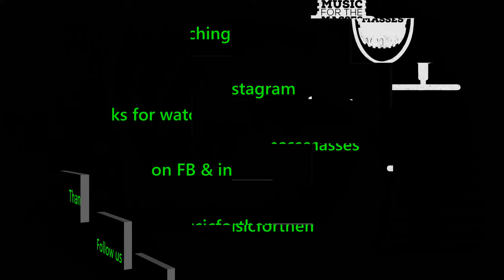Duckii performing at The FreakStomp Music Festival